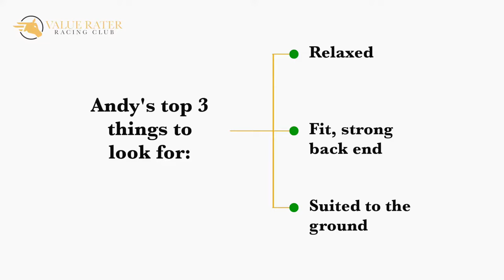How to PICK WINNERS around the paddock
How to pick winners around the paddock when having a day at the races??

Sign up for our free mailing list to follow his journey

Value Rater picks the brains of paddock expert Andrew Ayres.

Filmed at Bath Racecourse